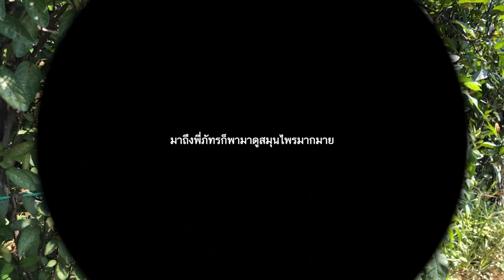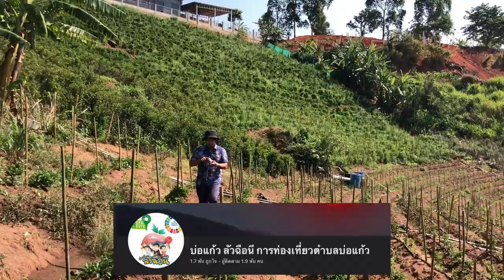พาชมฟาร์มปลูกสุดยอดผลไม้ เปปิโนเมล่อน ที่เชียงใหม่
คลิปนี้ถ่ายไว้นานมากแล้ว ไม่ได้ตัดซักทีมาช่วงนี้เข้าหน้าหนาวแล้ว ทางเหนืออากาศกำลังดี ใครแวะไปเที่ยวเชียงใหม่ มีโอกาสผ่านไปทางเสมิง ลองแวะไปบ่อแก้ว ไปชมฟาร์มปลูกเปปิโนเมล่อนของพี่ภัทรรได้ ชายหนุ่มอารมณ์ดี